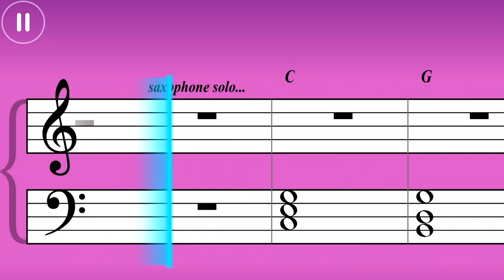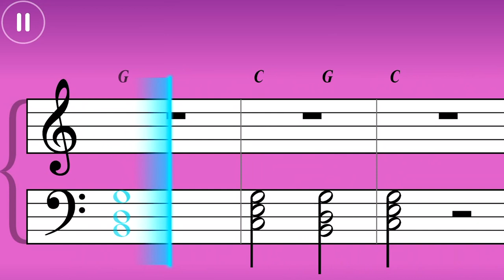I'm a Believer by The Monkees Jess Plays Beginner Piano Cover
I’m a Believer by The Monkeys Easy Beginner Piano by Jess Perna from ThatsGoodBroncos & SimplyPiano.
Thank you so much for the encouragement, all of you! It means so much & GO BRONCOS!